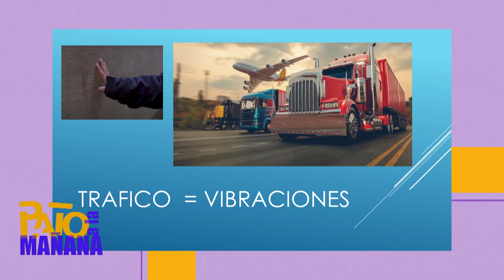Las grietas: un problema en la construcción.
Civiles, manos a la obra, con el ingeniero Mario Bustos para Pato a la mañana.